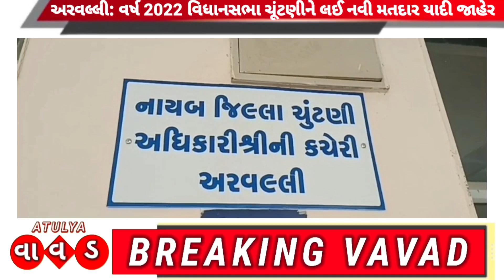અરવલ્લી: વર્ષ 2022 વિધાનસભા ચૂંટણીને લઈ નવી મતદાર યાદી ચૂંટણી વિભાગે પ્રસિદ્ધ કરી